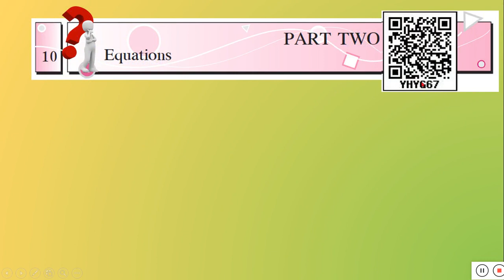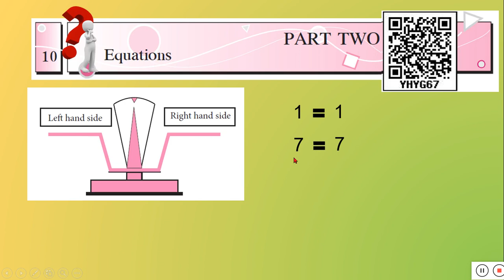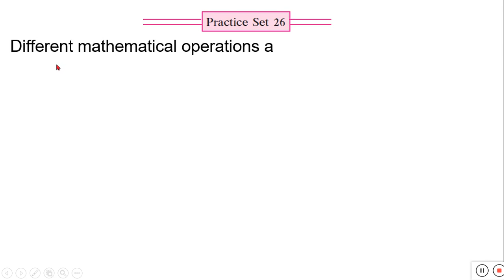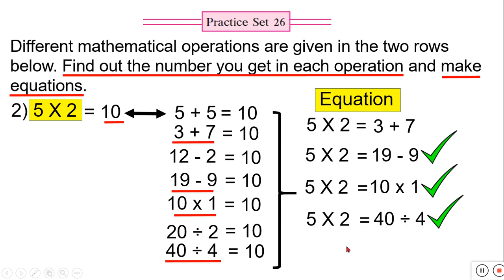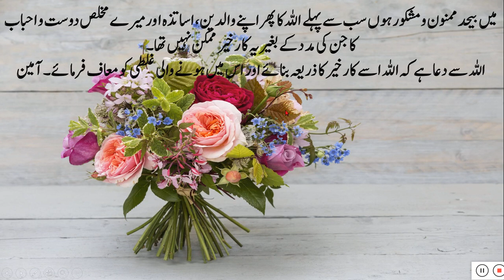STD 6 MATHS CHAP 10 EQUATIONS ( PART 1 ) PROB SET 26